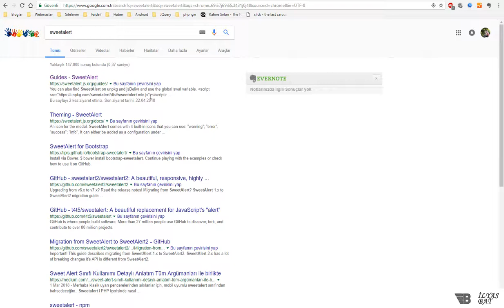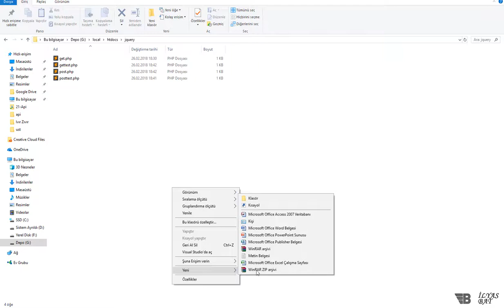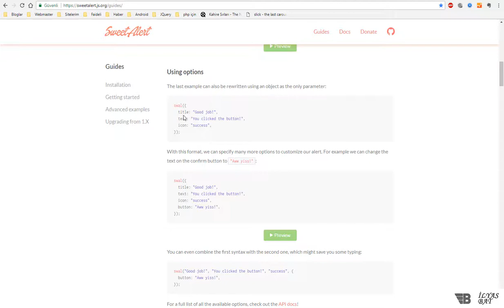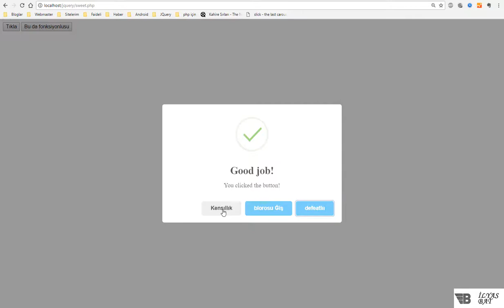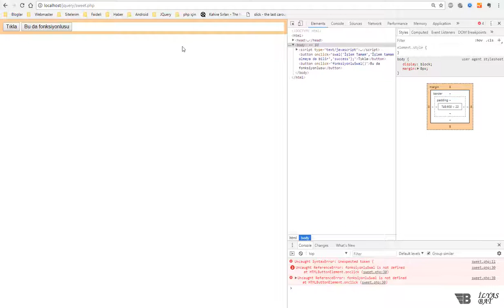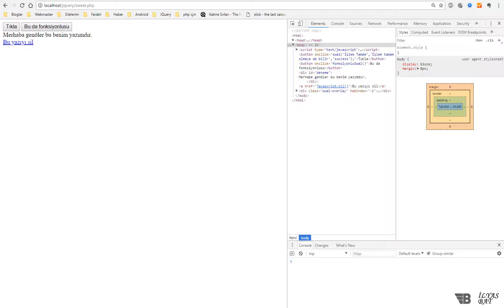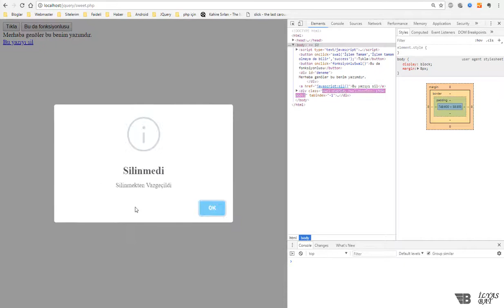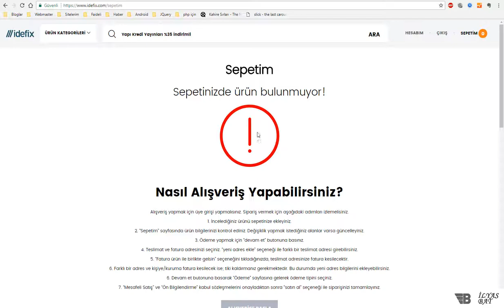JQuery Sweetalert Eklentisi